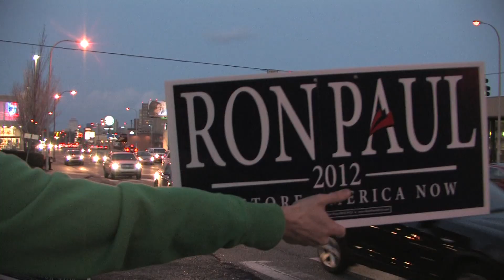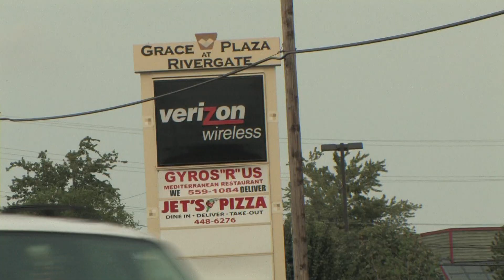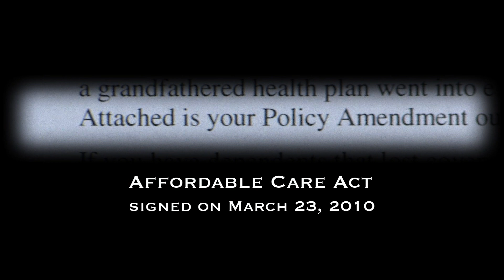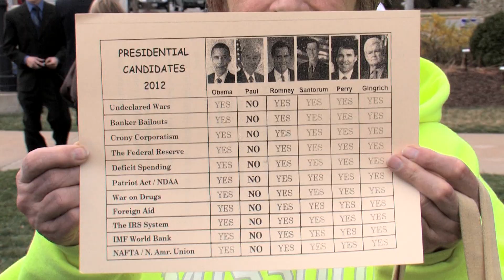Messengers for Liberty - trailer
"Messengers for Liberty" is a seven hour documentary series about the grassroots liberty movement growing in America today. Learn why these grassroots patriots are speaking out and why liberty has transformed their lives.  Join us on this documentary journey to explore these founding principles that once made America free and prosperous.

Notice: This video may contain copyright material and is being used under Title 17 U.S.C. Section 107 Fair Usage for non profit, non competing, educational purposes or political commentary and criticism.